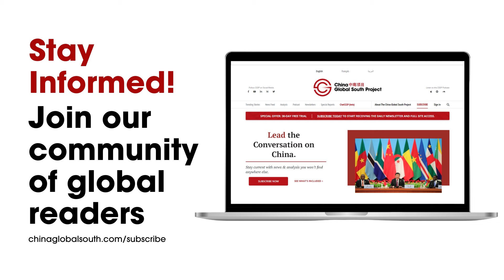A Review of China's Growing Influence in the Persian Gulf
Even just a few years ago, it would have stretched credulity to argue that China was a major diplomatic player in the Persian Gulf. Today, that is no longer the case as Beijing is fast becoming one of the key actors in the region.

China is now the largest energy buyer from Gulf countries, it was instrumental in the reconciliation between Saudi Arabia and Iran, and Beijing has become a forceful advocate for the Palestinian cause at the UN and other major international fora.

A new book, "A Dragon's Odyssey: China's Rise in the Gulf" charts China's trajectory in the Persian Gulf and how it's become a major player in the region in a relatively short period of time. The book's three authors, Zeno Leoni, Ahmed Aboudouh, and Carlotta Rinaudo, join Eric to discuss how China's rise in the Gulf coincides with perceptions of a U.S. retreat.

FOLLOW CAP IN FRENCH AND ARABIC: Français | @AfrikChine Arabic: عربي | @SinSharqAwsat

Become a CAP Patreon member and get all sorts of cool stuff, including our Week in Review report, an invitation to join monthly Zoom calls with Eric & Cobus, and even an awesome new CAP Podcast mug!